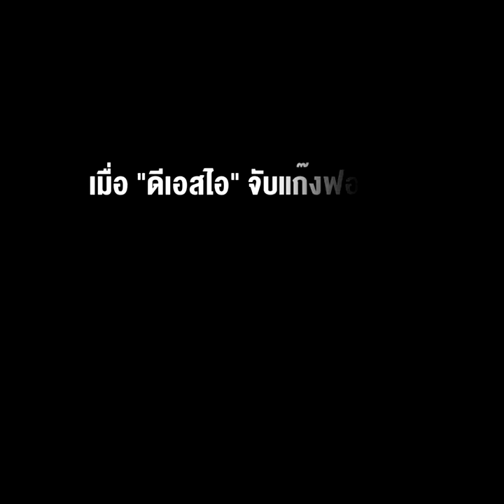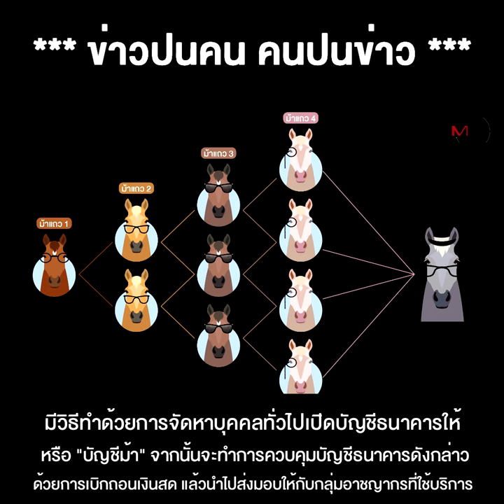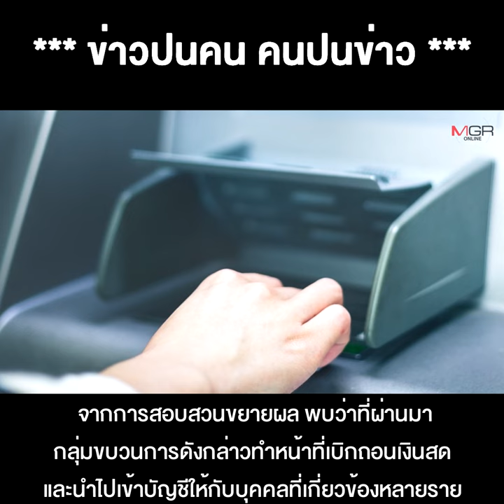ทรงอย่างแบด! "พี่นอท" จะว่าไง?..งานเข้าเต็มๆ เมื่อ "ดีเอสไอ" จับแก๊งฟอกเงิน โยง "กองสลากพลัส" !!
**ทรงอย่างแบด! "พี่นอท" จะว่าไง?งานเข้าเต็มๆ เมื่อ"ดีเอสไอ" จับแก๊งฟอกเงินโยงไป "กองสลากพลัส" !!